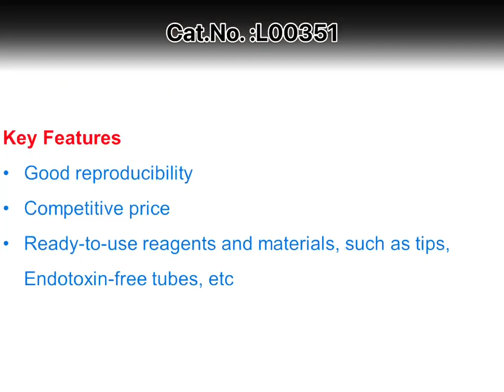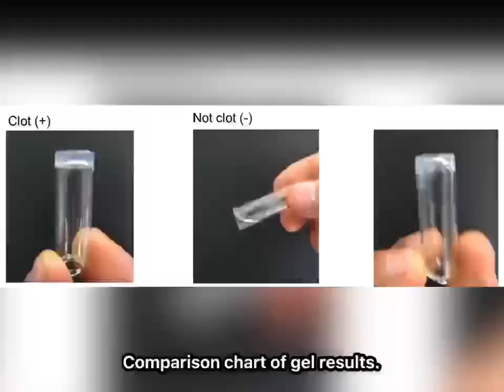ToxinSensor™ Gel Clot Endotoxin Assay Kit (GenScript, L00351) - Manual Video